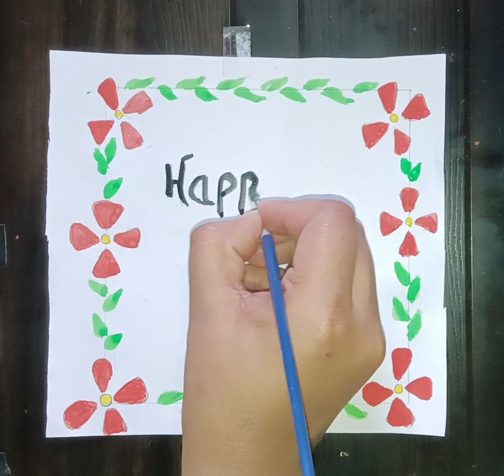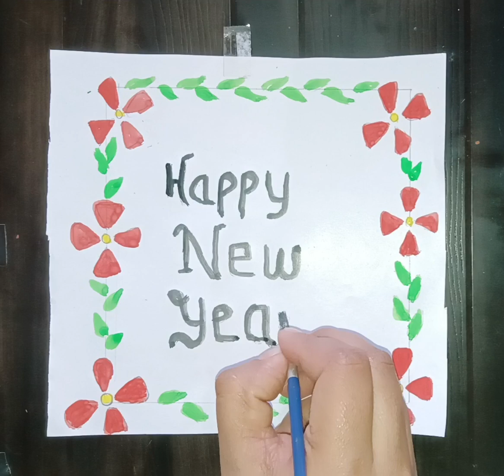Happy New Year 2023 Drawing | How to draw new year drawing |Happy New Year Drawing With Watercolor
Happy New Year 2023 Drawing | How to draw new year drawing |Happy New Year Scenery With Watercolor

happy new year drawing with Watercolor
happy new year scenery drawing
happy new year painting
scenery new year drawing